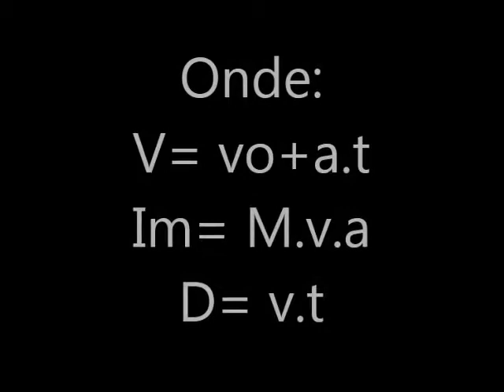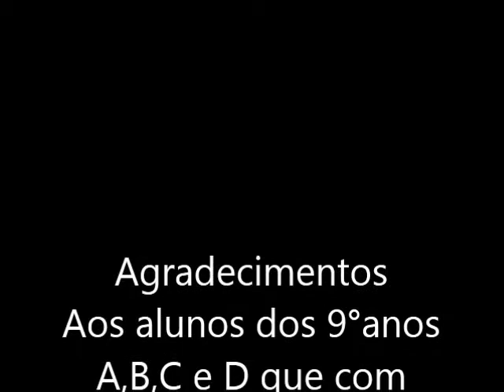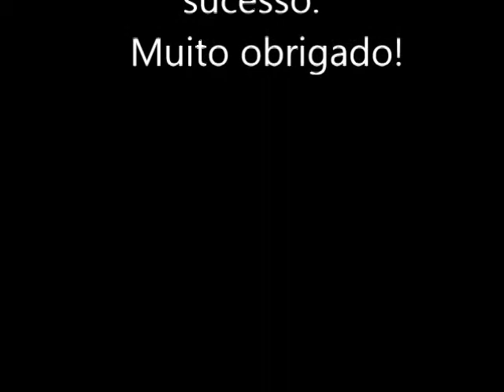Calculado a aceleração na prática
Calculo prático de aceleração realizado com os 9° anos no colégio Padre anacleto